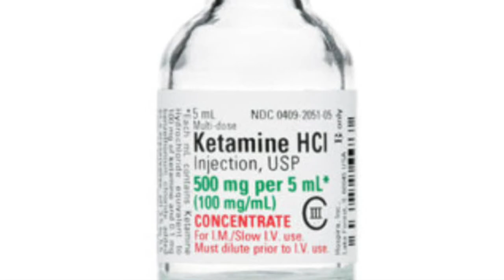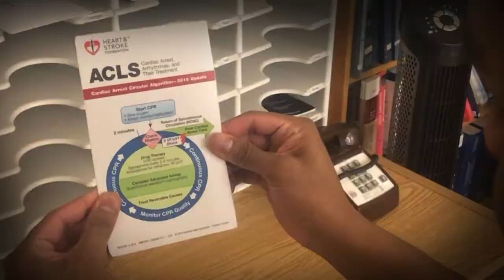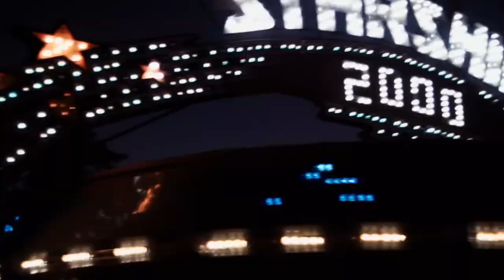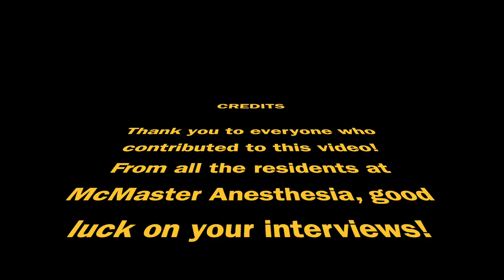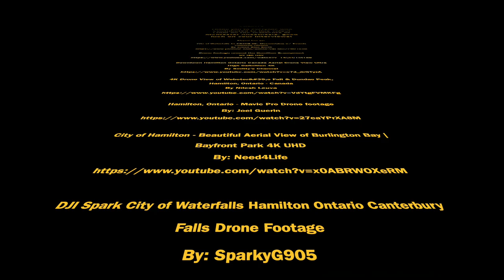Resident Video CARMS 2021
Just a fun day in a Day of Anesthesia Residency